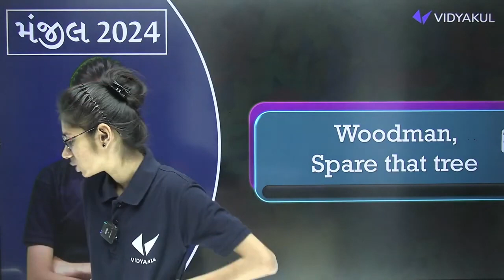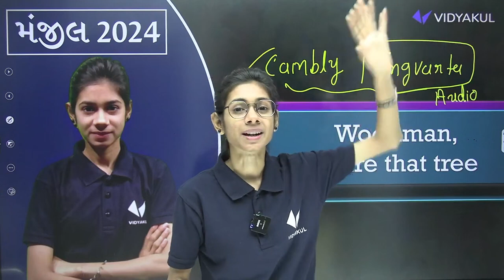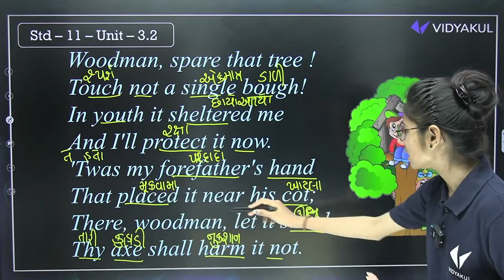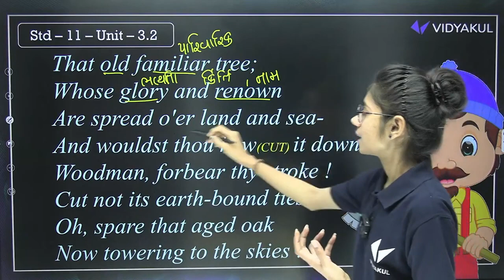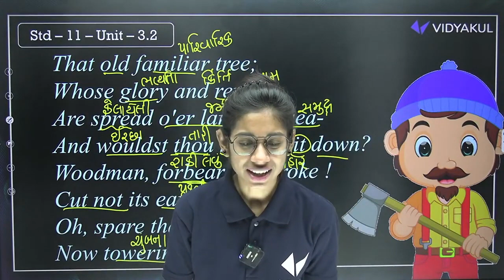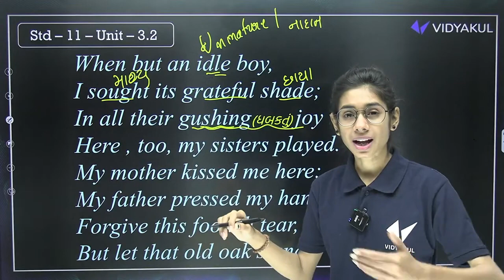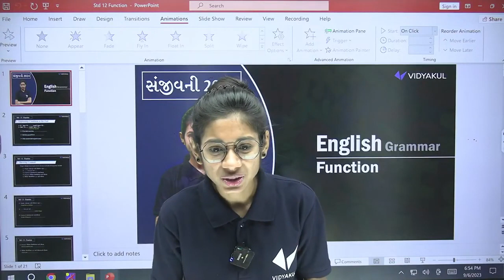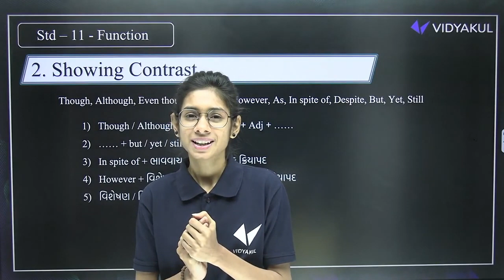Std 11 English Final Exam Imp 2024 | Unit 3 Read - 2 Woodman, Spare That Tree The Question|GSEB imp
Std 11 English Final Exam Imp 2024 | Dhoran 12 English Grammar - Frame The Question| GSEB imp

Prepare for your Std 11 English Varshik Parixa with our comprehensive video guide! In this detailed video, we cover key topics, offering a thorough understanding of the curriculum. From fundamental concepts to advanced problem-solving strategies.

We provide step-by-step solutions to common challenges, share Dhoran 11 English Grammar - Frame imp question by Dhruvi maam. This isn't just a study session; it's your personalized study companion for the Second Exam.we cover most imp topics from Dhoran 11 English Grammar - Frame to score best in second term exam.